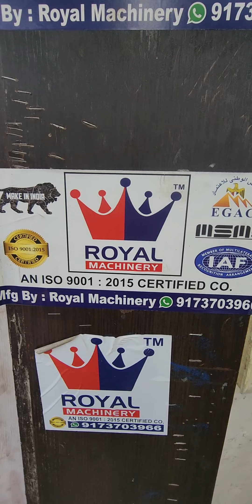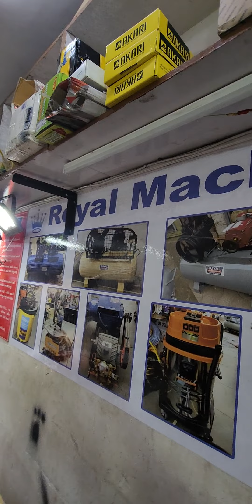AIR COMPRESSOR💥CAR WASHING PUMP 💥1 KI GUN💥GREASE PUMP💥ASSAM 788001 BHJ RE H📞☎️9173703966☎️📞👑ROYAL 👑